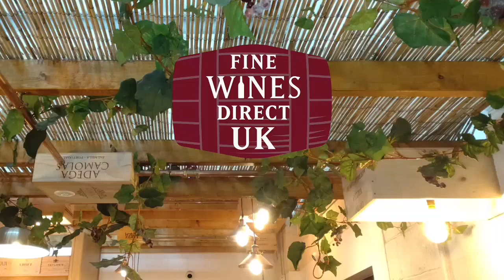12 Wines of Christmas - Scott Base Pinot Noir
🎄🎅The 12 Wines of Christmas with Neil Cammies 🍷🥂

We're off to the Antipodes! It's Day 5 and Santa Cammies is celebrating the gorgeous Scott Base Central Otago Pinot Noir.

Transcript:

On the twelve wines of Christmas my true love sent to me a delicious bottle of New Zealand Pinot Noir.

Now, if you're having turkey and trimmings,

and a hundred and twenty two different vegetables,

and cranberry sauce, and bread sauce, and everything else,
something that sits perfectly with that is Pinot Noir,

and they don't come much better than this Pinot Noir from Central Otago.

Ordinarily, we think about wines from Malborough, which is the north of the south island,

but this is from deep in the south, where it’s really cold,
so Pinot Noir shouldn't exist here, but it does. And it's beautiful.

And its beautiful tannins and it's had a little bit of oak profile

and it's rich, and delicious, and sits with all the
myriad of things that appear on the Christmas table.

So this is the Scott Base, Central Otago, Pinot Noir, and it's £20.99